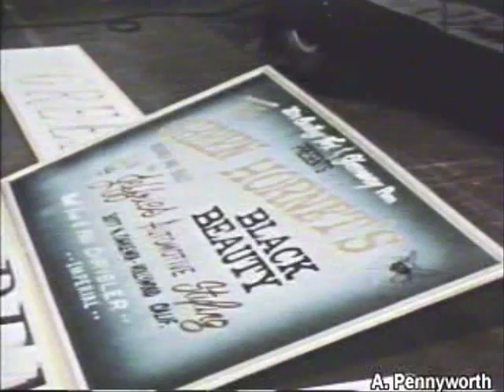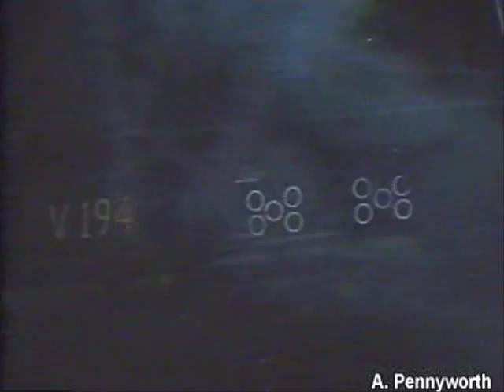Monkeemobile & Black Beauty at WOW 1967 or possibly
The Dean Jeffries built #2 Monkeemobile and the #2 Black Beauty (Green Hornet) on display the 1967 "World of Wheels" show in Baltimore, or the Petersen's 8th Annual Motorama 1967? Thanks